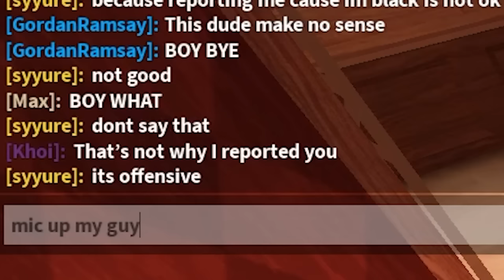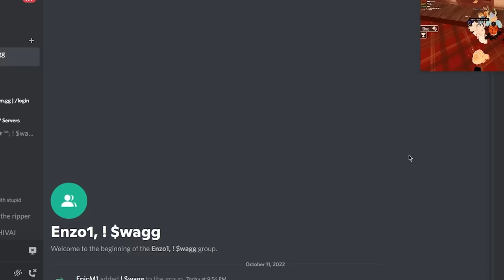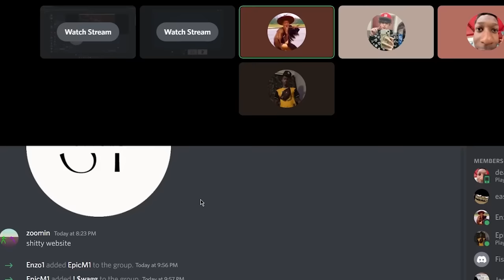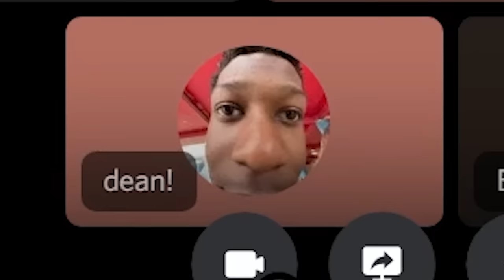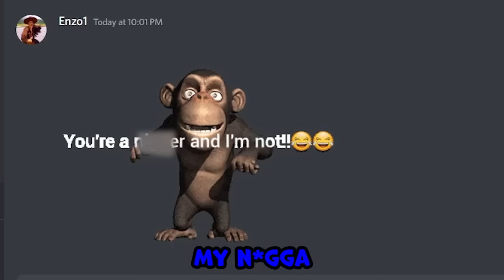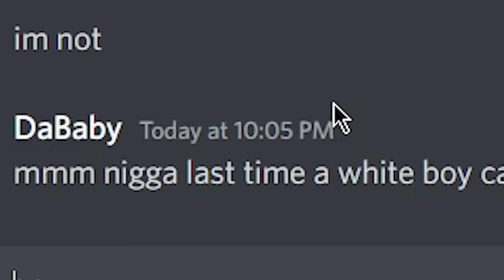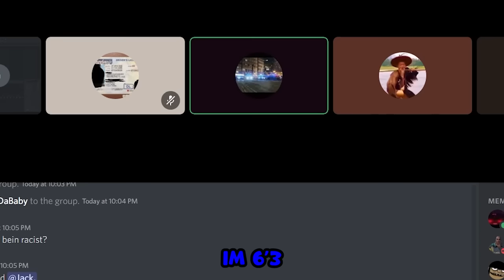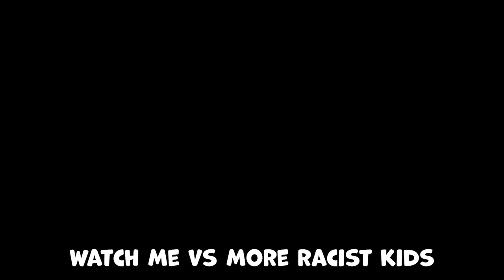RACIST KID WANTS TO MIC UP OVER DOORS..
In this video I met a RACIST kid who said the most MESSED UP stuff, and even wanted to mic up with me all because of DOORS. You do not wanna miss this video.

DEAR YOUTUBE: This video is 100% suitable for advertisers, and does not violate any community guidelines.